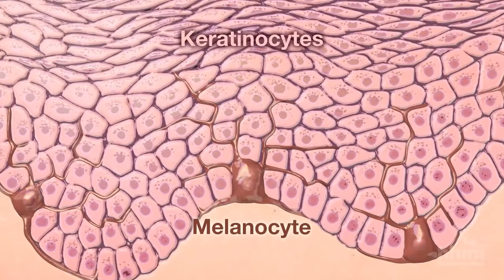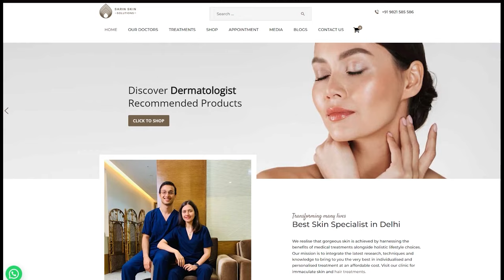How to remove dark spot | Dark Spots Skin Care Routine | Dr. Ankur Sarin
Remove dark spots at home.

Skin care routine for dark spot removal